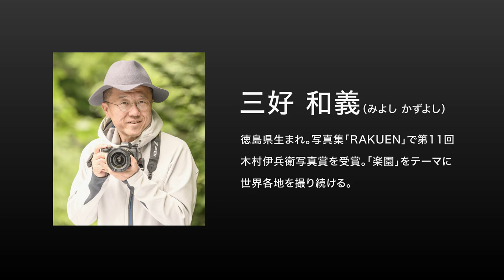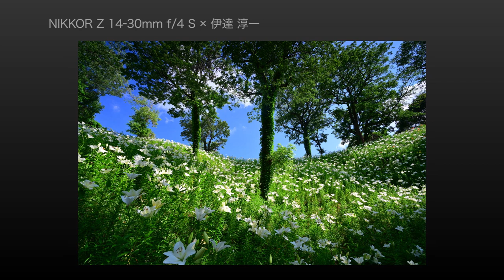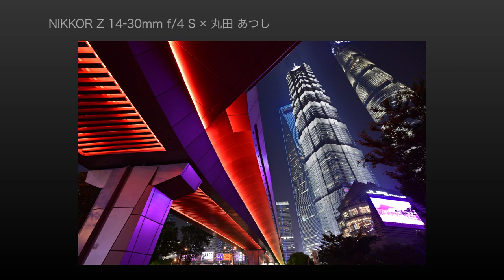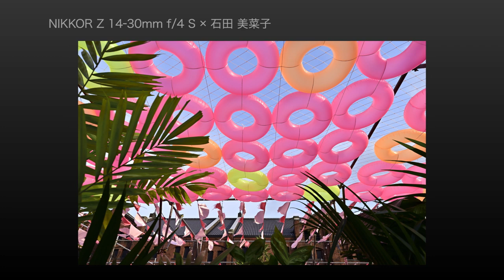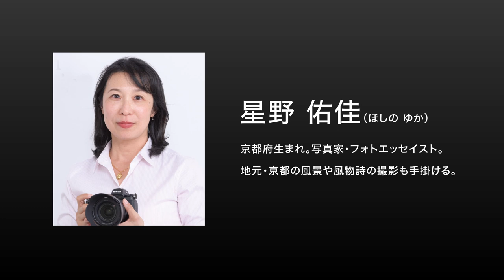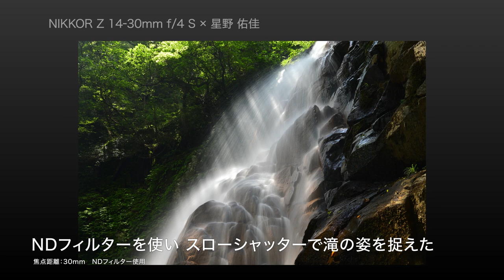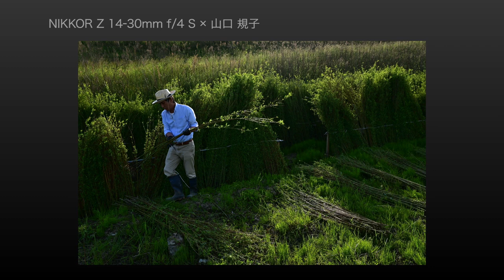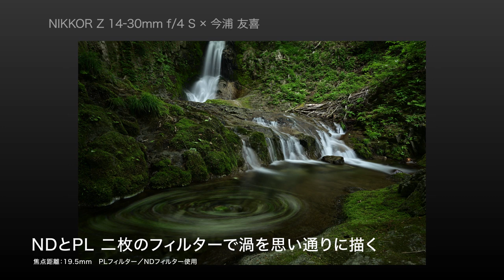NIKKOR Z 14-30mm f/4 S × 14名の写真家 | ニコン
超広角ズームレンズ NIKKOR Z 14-30mm f/4 S。その魅力を、14名の写真家による作品で物語る。
ダイナミックな14mmの世界から標準域の30mmまで幅広いシーンで活躍する焦点距離範囲。緻密でシャープな描写、自然なボケ感と高い逆光耐性で、高画素デジタルカメラのポテンシャルを最大限に引き出す光学性能。ニコンFXフォーマット（フルサイズ）対応レンズとして世界で初めて※レンズ先端にフィルターを直接装着可能とすることで広がる表現の楽しみ。超広角の世界を身近にする小型軽量ボディー。
NIKKOR Z 14-30mm f/4 Sが持ついくつもの魅力を、美しい写真とともにお楽しみください。

※2019年1月8日時点で発売済みの、焦点距離14mm以下から始まるレンズ交換式デジタルカメラ用ニコンFXフォーマット（フルサイズ）対応交換レンズにおいて。ニコン調べ。

■NIKKOR Z 14-30mm f/4 S製品ページはこちら